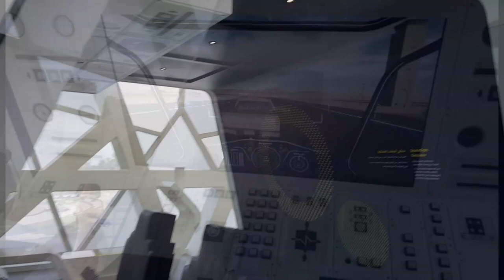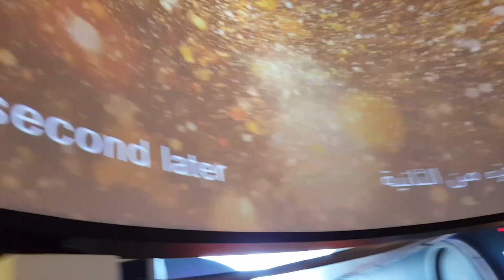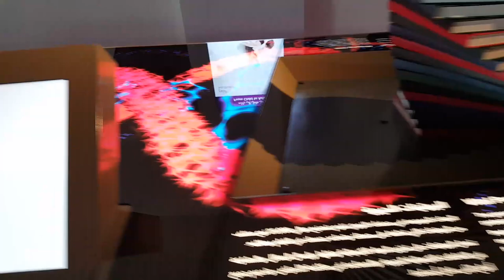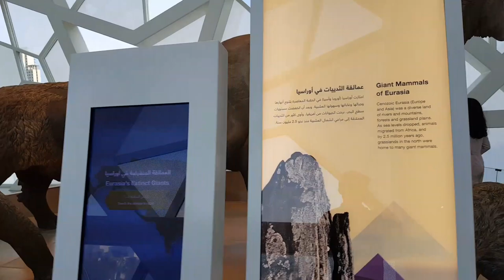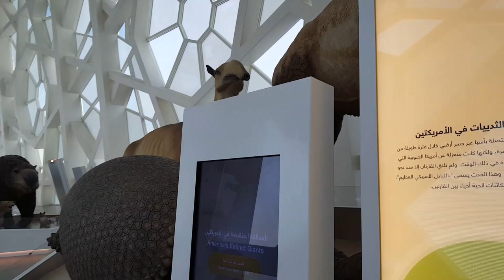World's Largest Museum in Kuwait: Sheikh Abdullah Al Salem Cultural Centre